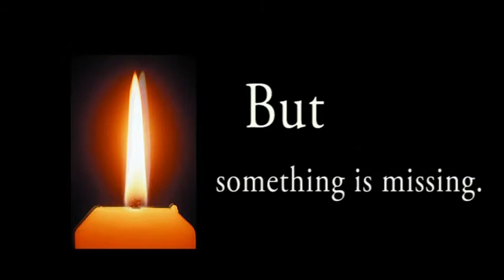Awaken to Awe with Dr. Kirk J. Schneider at Brooklyn Society For Ethical Culture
This is for a July 31, 2011 event.

The Brooklyn Society For Ethical Culture Presents--
Awaken Yourself to Awe

Workshop and Public Lecture by Humanist Psychologist Dr Kirk J. Schneider, author of Awakening to Awe: Personal Stories of Profound Transformation
On Sunday, July 31, the Brooklyn Society for Ethical Culture proudly hosts a full day of events by humanist psychologist Kirk J. Schneider focused on the power of awe as a means for transforming how we relate to our everyday lives. His presentations will draw on his book Awakening to Awe: Personal Stories of Profound Transformation, which introduced readers to an alternative spiritual movement of those who developed the capacity to experience the wonder, or awe, of life by fully living it.
As an existentialist promoting what one critic calls "enchanted agnosticism," Schneider questions the meaning of life without asserting ultimate answers but also without the pessimism and anti-spirituality so common in existentialism. To be fully human, Schneider says, we must open ourselves both to what is "awe-some" and "awe-ful" even without knowing where it may lead. We can then take responsibility for how we live and allow ourselves to transcend the immediate moment without evading life's difficult challenges.
At an 11am talk for the general public, Dr. Schneider will discuss how cultivating a sense of awe and possibility can renew a sense of adventure in our daily activities, ranging from child rearing, work and moral and ethical decisionmaking.. Dr. Schneider will explore the relevance of such existential-spiritual thinkers as Ernest Becker, Paul Tillich and Martin Buber for today.

A special afternoon workshop at 1:15pm is geared specifically to clergy, counselors and therapists to help them be more fully present to and thus deepen their bond with a diverse range of clients by drawing on the insights of humanist psychology. RSVPs and a fee of $15 are required.

Dr. Schneider, a prominent contributor to Tikkun magazine and Psychology Today, is recognized for his "outstanding and independent pursuit of new frontiers in humanistic psychology" and existential psychotherapy. He is a practicing psychotherapist and has published over 100 articles and chapters and has authored or edited eight books. More information about Dr. Schneider is available at his

The Brooklyn Society for Ethical Culture is a 100-year-old humanist congregation located at 53 Prospect Park West at 2nd St.